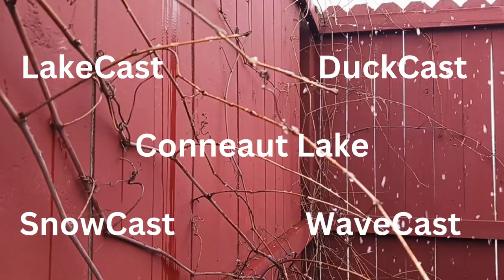Lakecast Duckcast Snowcast Wavecast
Some ducks, wind, and waves at the lake.